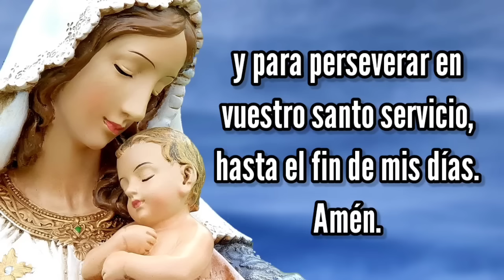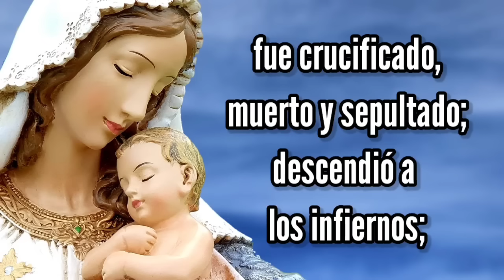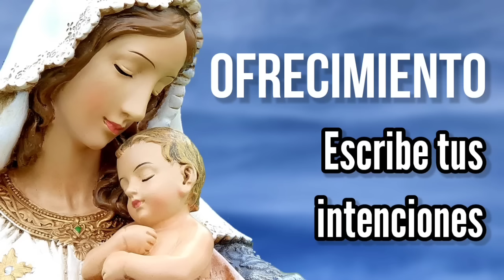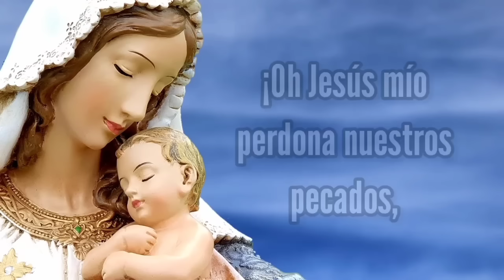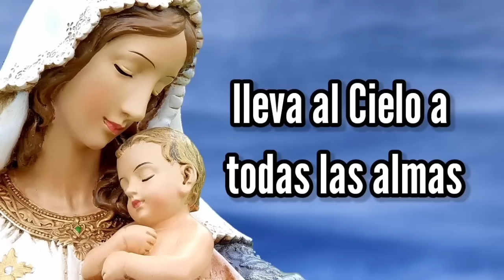Rosario del DOMINGO | Misterios GLORIOSOS | Wilson Tamayo